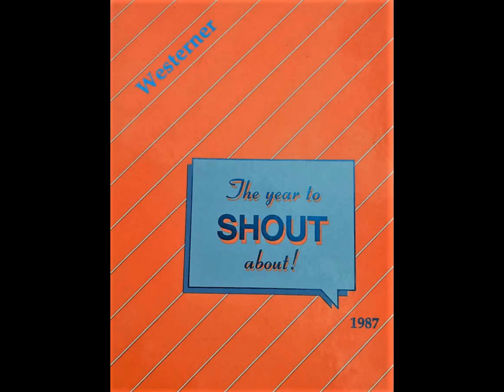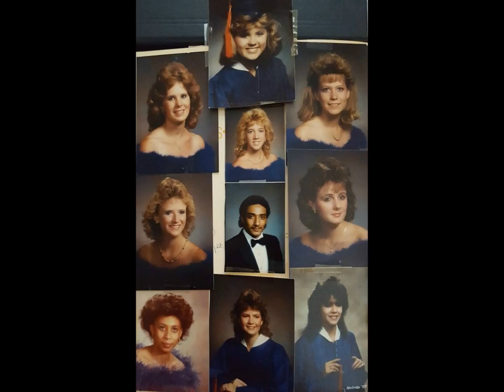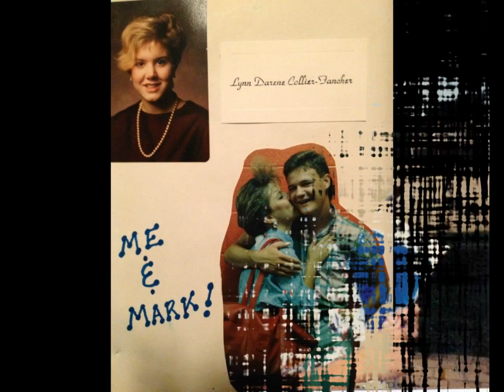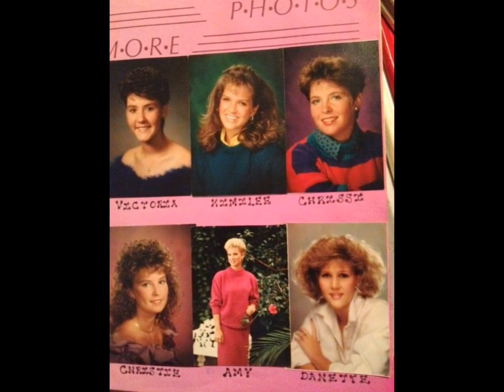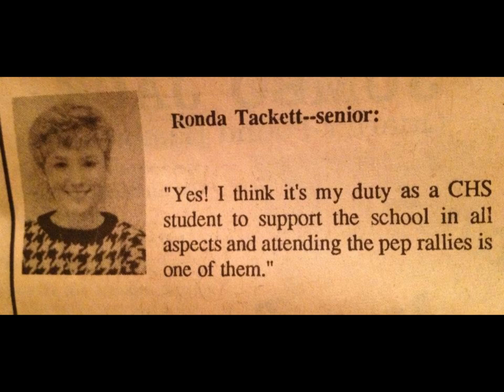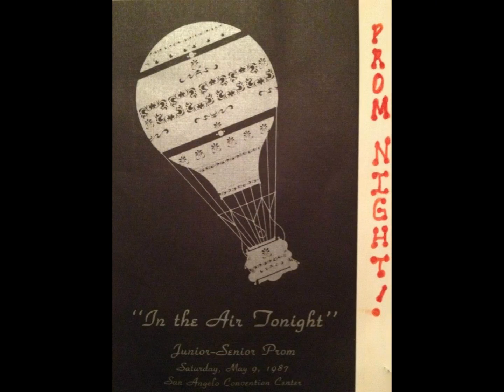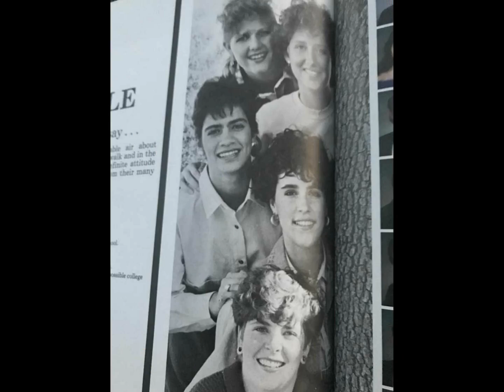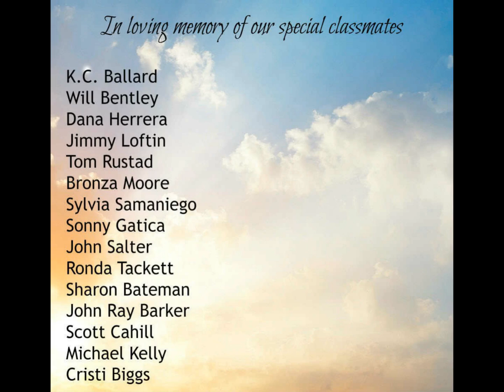San Angelo High School Reunion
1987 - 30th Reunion